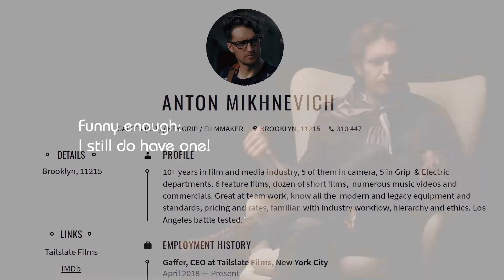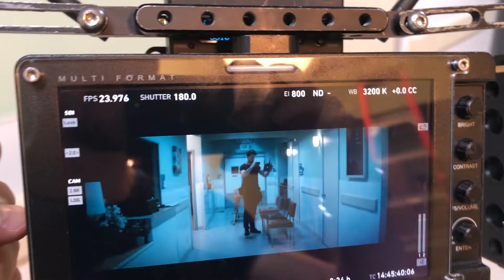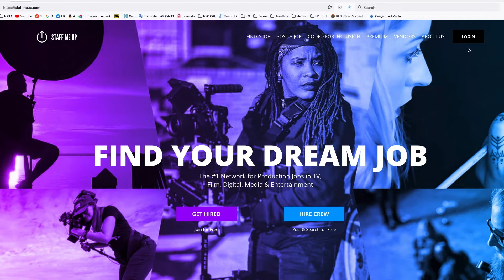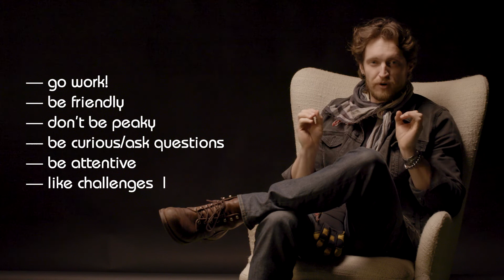03 How To Get Into a Film Crew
If this video was an article, which technically it is, it'd be a long read
Summing up all my expertise in the field of job hunting, I want to highlight certain tools that work and underscore tools that don't. Since most of resources today are paid and you won't be able to test them out properly until you buy it and spend decent time tweaking, to finally find out it wasn't worth it.
Long story short... well there's no short story for it.